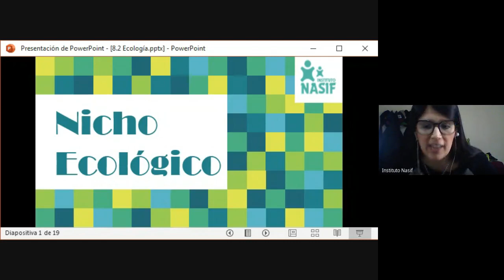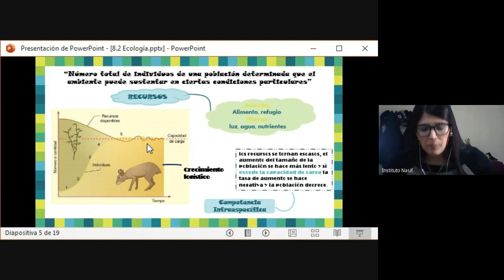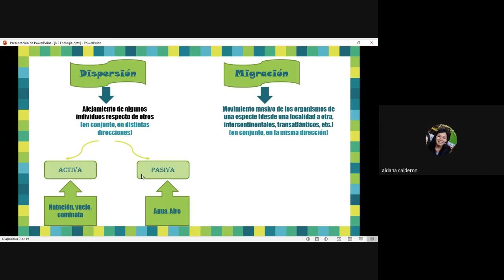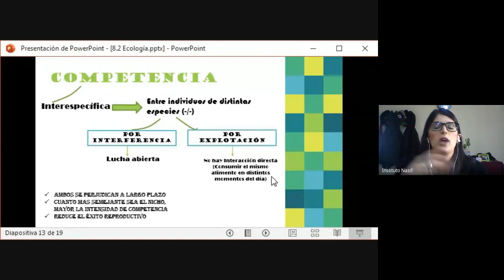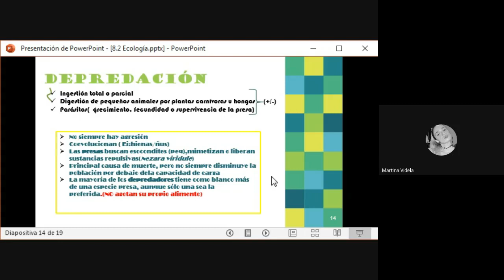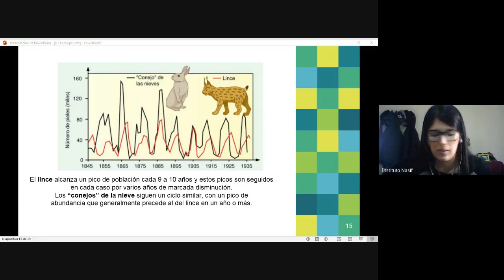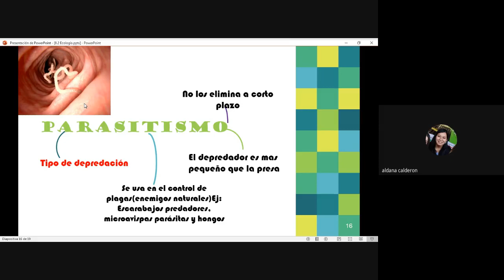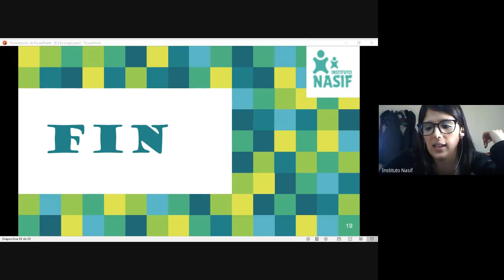UNIDAD 8: 2. Población y su entorno - Interacciones entre poblaciones - Grupo 5 TM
CONTENIDOS CONCEPTUALES:
POBLACIÓN Y SU ENTORNO
            CONCEPTO DE NICHO ECOLÓGICO
            EFECTO DE LA CAPACIDAD DE CARGA
            COMPETENCIA ENTRE INDIVIDUOS
            DISPERSIÓN Y MIGRACIÓN
                       Algo más acerca de los conceptos de migración y dispersión…
                       Recuadro: Metapoblaciones
INTERACCIONES ENTRE POBLACIONES
             COMPETENCIA por recursos escasos ENTRE ESPECIES
                        ¿Cómo comprobar si hay competencia?: la manipulación experimental
              DEPREDACIÓN: interacción depredador-presa
                        Depredación y dinámica de las poblaciones
                        Parasitismo
                        Ensayo: Depredación y parasitismo: armas naturales para el control biológico de insectos
               MUTUALISMO: beneficio recíproco
               COMENSALISMO